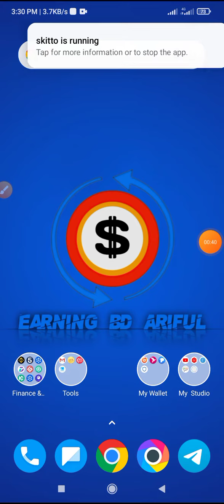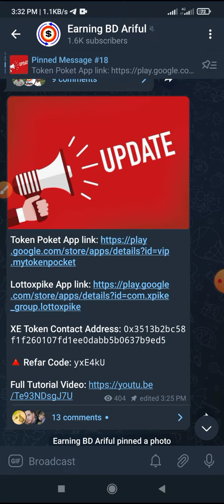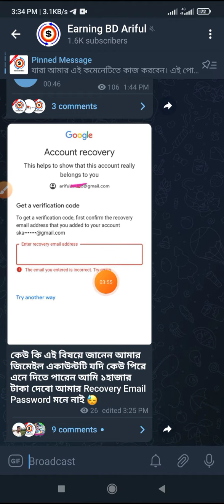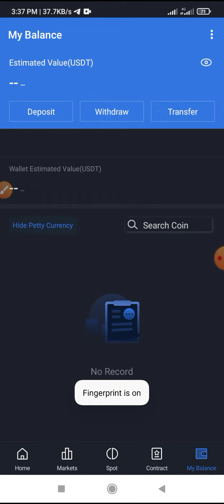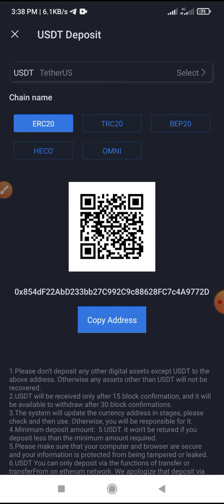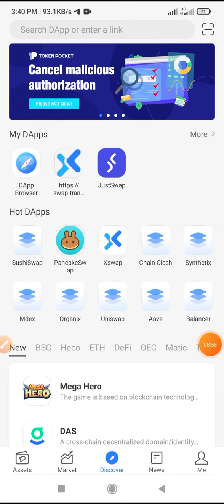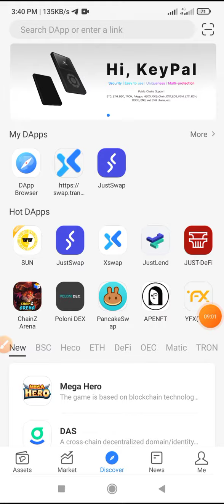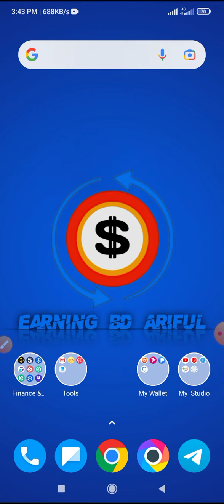5Roi Global Exchanger Live Withdraw process | Roi Token Exchange | 5roi exchanger id sell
5Roi Global Exchanger Live Withdraw process | Roi Token Exchange | 5roi exchanger id sell

🎁 যেকোন ধরনের অ্যাপ / সাইট / বা ইউটিউব চ্যানেল প্রমোট করাতে চাইলে যোগাযোগ করুন 👇👇👇👇👇

📨 Telegram inbox: @Ariful360
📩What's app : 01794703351